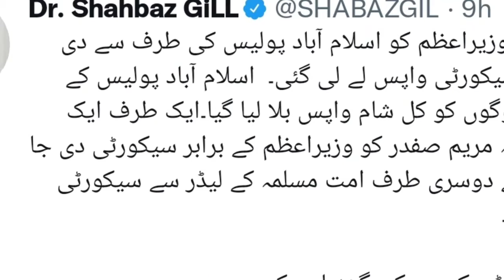imran khan life is in danger | security withdrawn | worldmentary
imran khan life is in danger pm withdrawn security of imran khan.